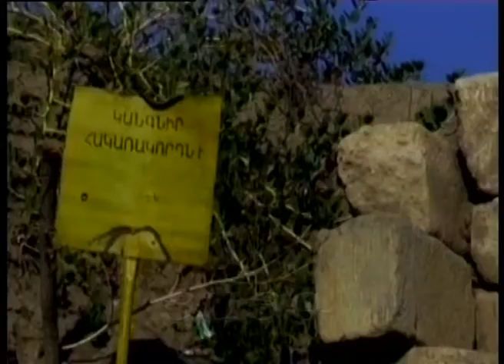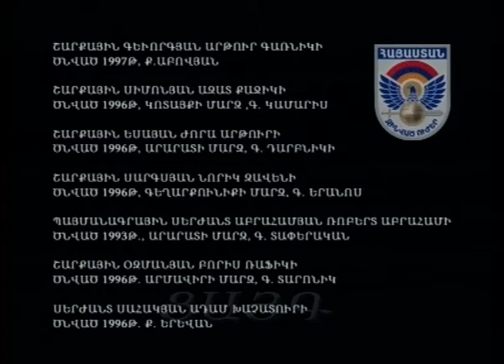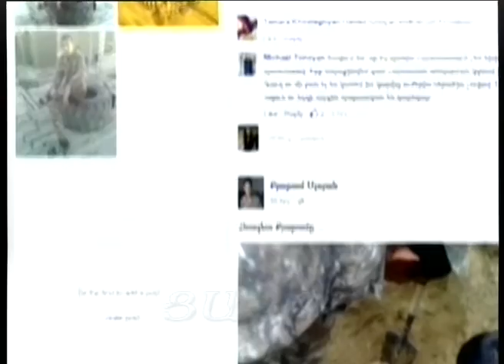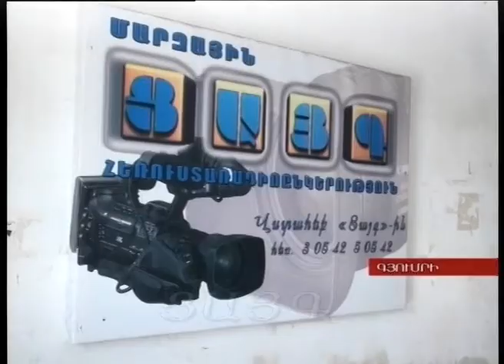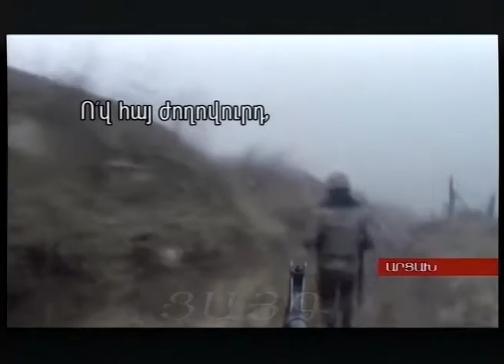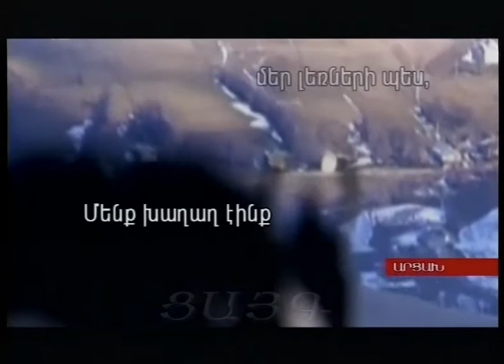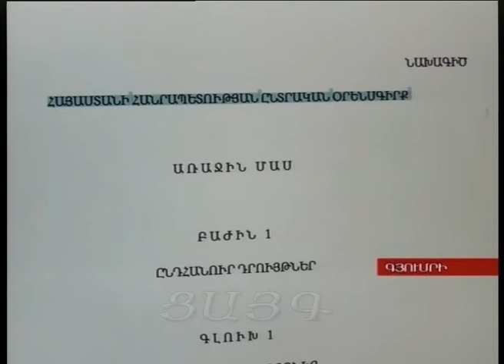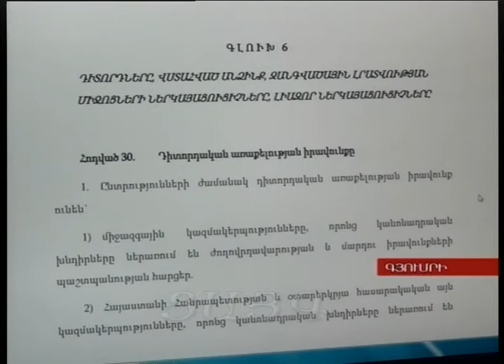«Այսօր» լրատվականի մարզային թողարկում 11.04.2016, Tsayg.am